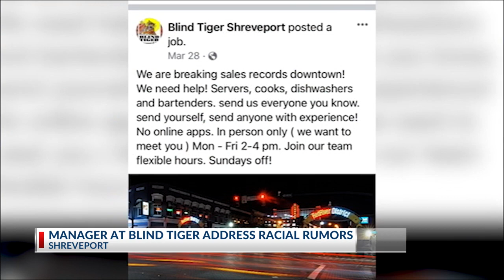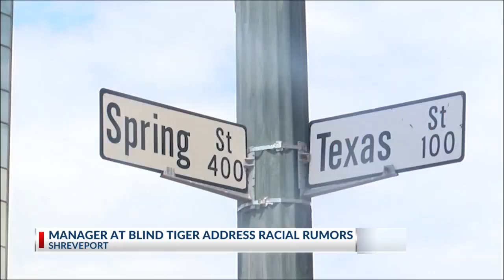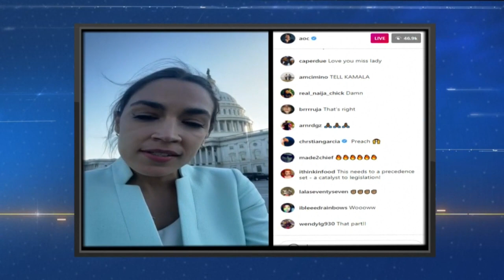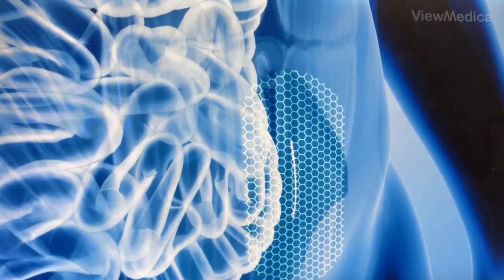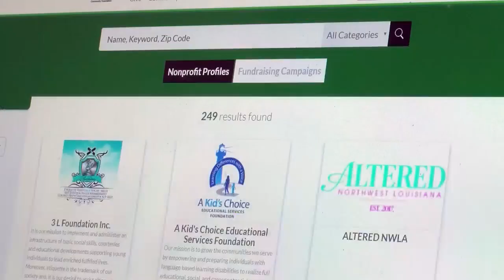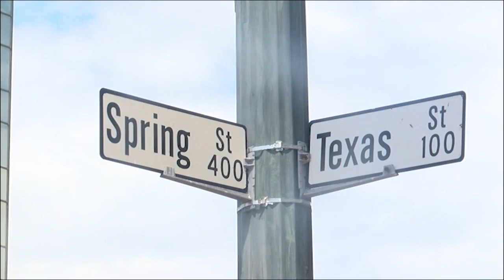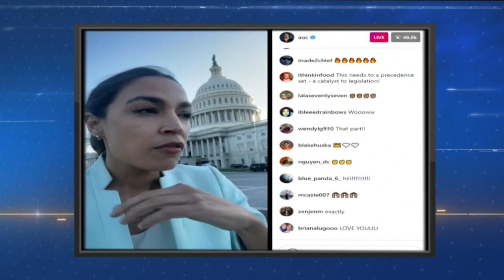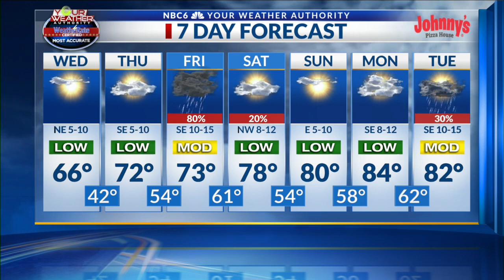NBC 6 News Early Today 30 min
A comprehensive look at local, statewide and national news events is provided by the NBC 6 News Team, along with updates on sports and the weather forecast.nt